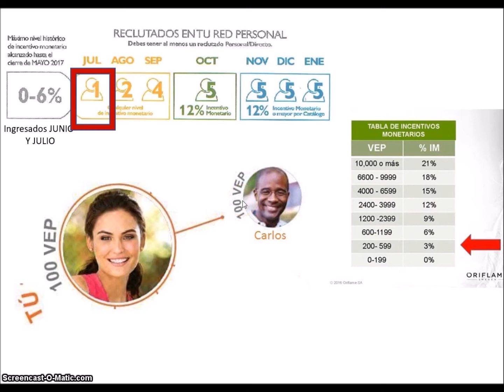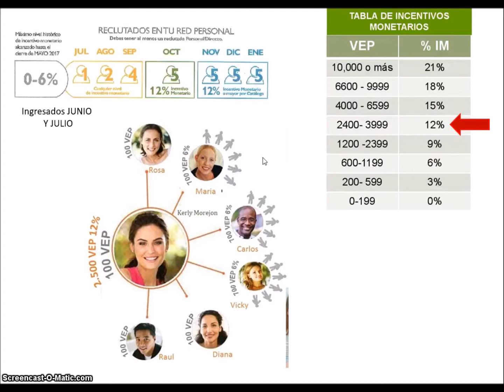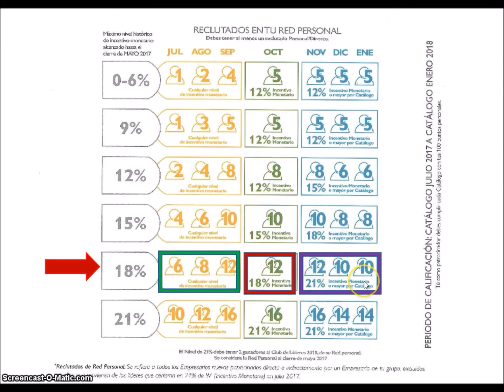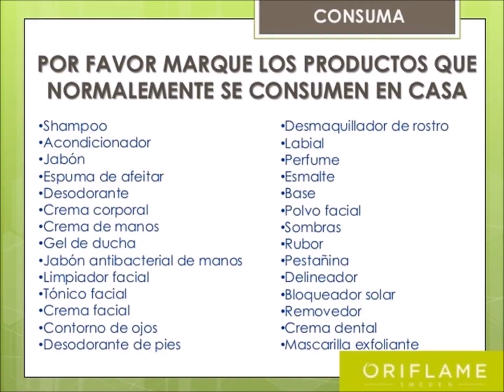VAMOS GRATIS A MOMPICHE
¿Te gustaría disfrutar de unas vacaciones GRATIS en Decameron-Mompiche?
¡Vamos! Te invito a Oriflame a ganar dinero y disfrutar de espectaculares viajes!
Contácteme, planificamos y nos vemos en Decameron!!